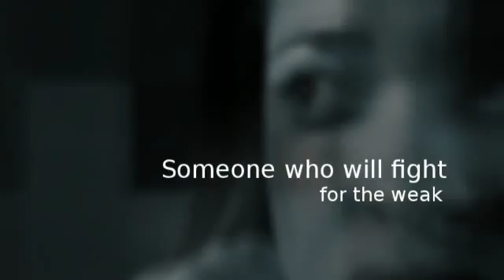Wrongful Death Law Firm St. Lucie County FL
Kip Sinclair Law Offices: Wrongful Death Law Firm St. Lucie County FL